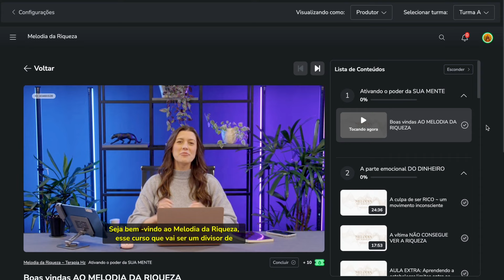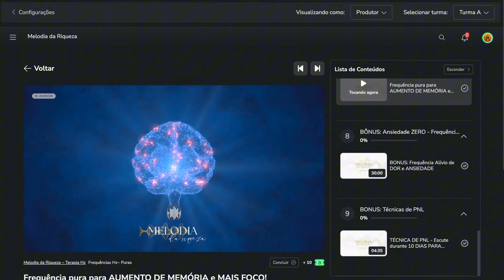Essa técnica vai fazer VOCÊ MANIFESTAR UM AMOR AINDA ESSE ANO ❤️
🪬 Exercício 1: Clique aqui para acessar o vídeo da parte 1 do exercício:

🪬 Exercícios 2: escreva uma cartão no tempo presente

🪬 Exercício 3: escute a Frequência do amor ~ MELODIA DA RIQUEZA 👇🏻